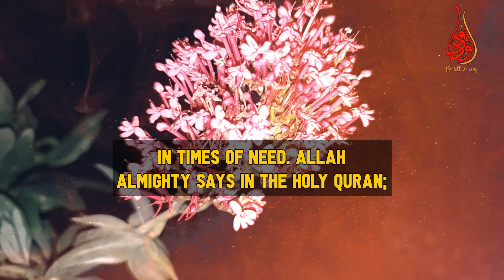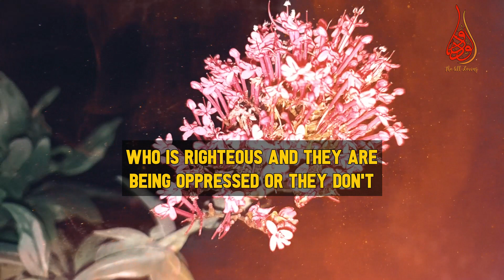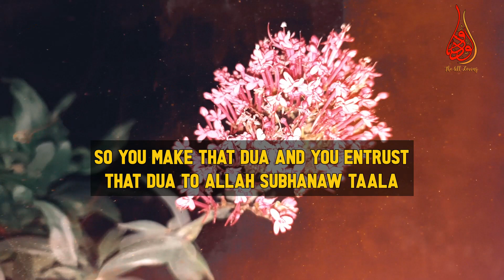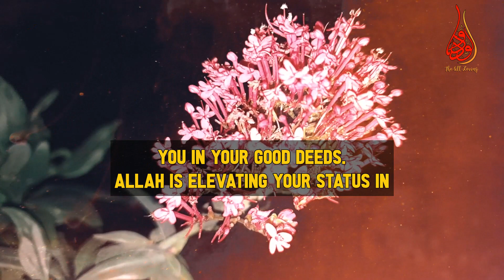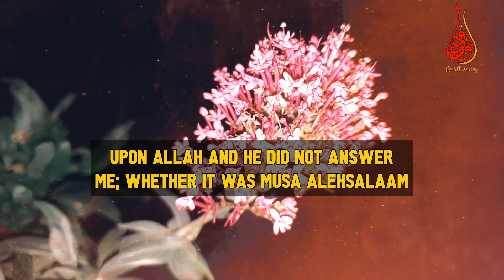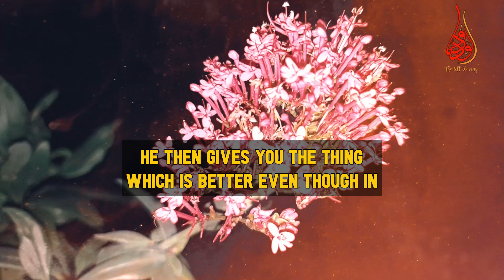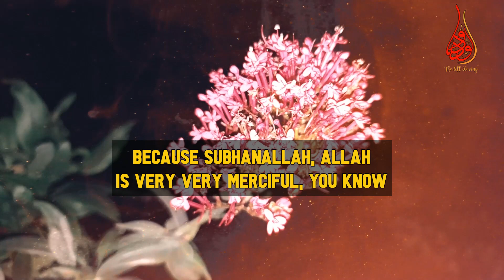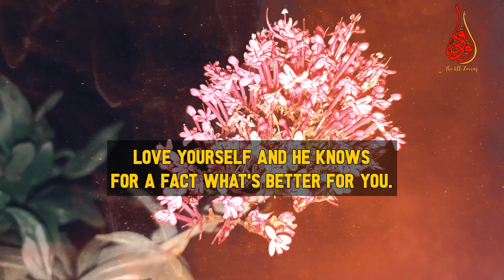Never Ever Say This After Making A Dua! Very Important Reminders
📌Watch! " I Called Upon Allah But He Did Not Answer Me" People were worried about When is my dua going to be answered and what makes dua wasted is explained beautifully by Imam Omar Suleiman And @muftimenkofficial with fiving amazing tips on how to make dua which will be accepted dua /supplication.